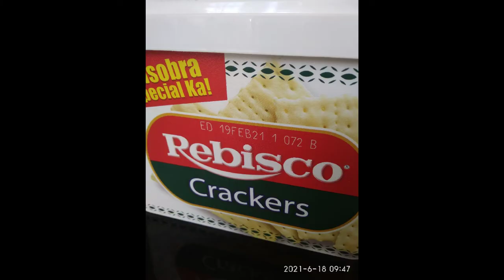This are the dogs that you shouldn't mess with (IrishWolfhound, Dogo Argentino, etc.)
This are the dogs that you shouldn't mess with